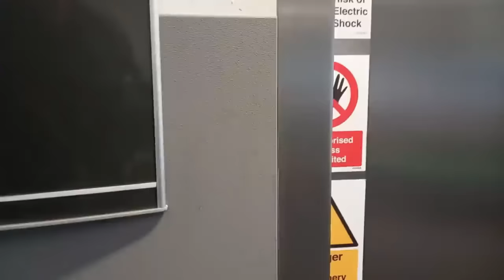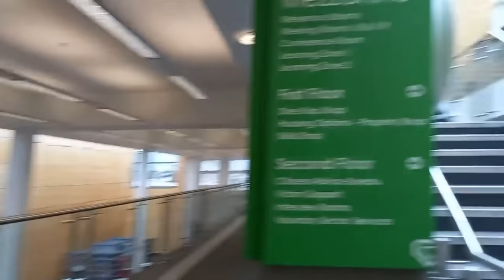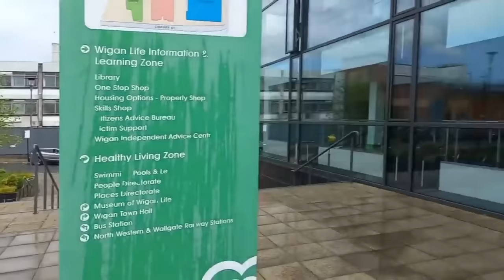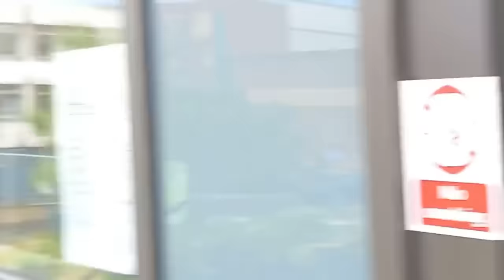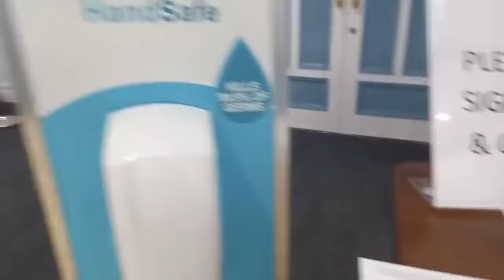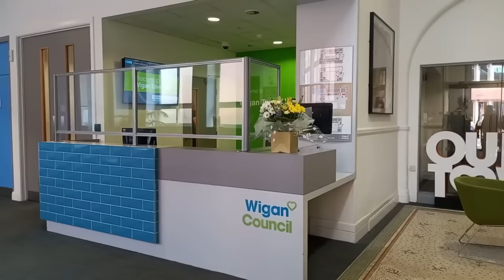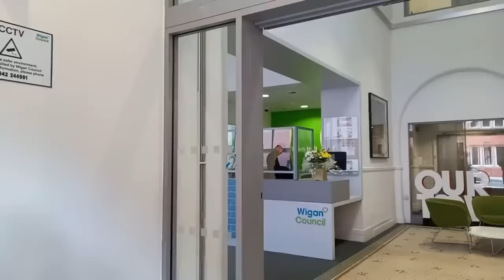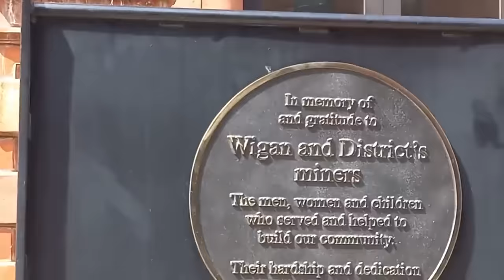LGBT MEMBER ASKED TO LEAVE LIBRARY (REUPLOAD)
REUPLOAD DUE TO PRIVACY COMPLAINT

The phrase "mind your own business" is an idiom that is commonly used to tell someone to refrain from interfering in someone else's affairs or to stop prying into matters that do not concern them. It is a way of asserting personal boundaries and asking someone to focus on their own concerns instead of getting involved in someone else's business.

When someone says "mind your own business," they are essentially requesting that the person they are speaking to should respect their privacy, autonomy, and personal space. It is a polite or sometimes stern way of telling someone to stay out of matters that do not involve them and not to be nosy or intrusive.

The phrase can be used in various situations, such as when someone is asking too many personal questions, trying to meddle in someone else's relationships, or interfering in someone's decisions without invitation. By using this expression, the speaker is urging the other person to redirect their attention to their own affairs and avoid becoming overly involved in someone else's matters.

Overall, "mind your own business" is a straightforward and direct way of telling someone to respect personal boundaries and not interfere in matters that do not concern them.